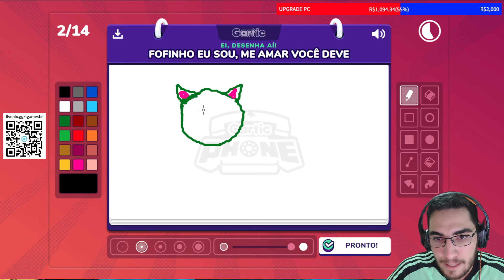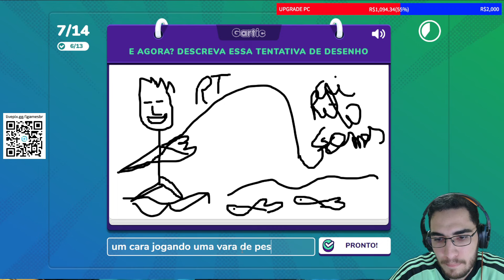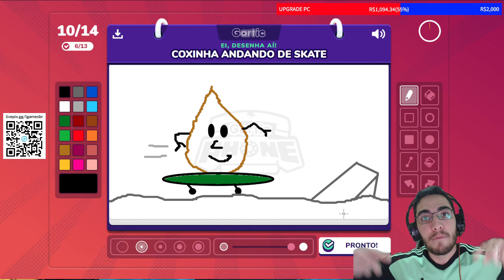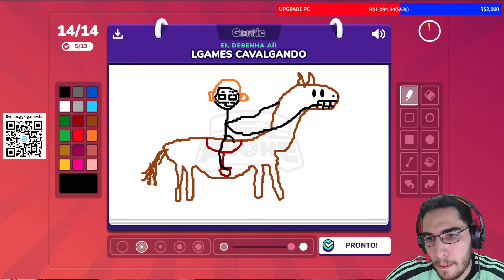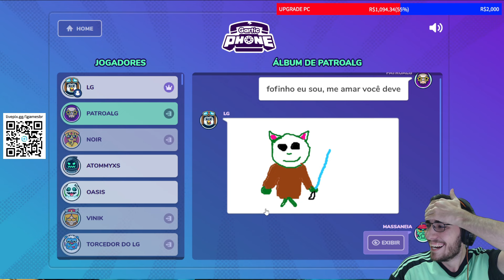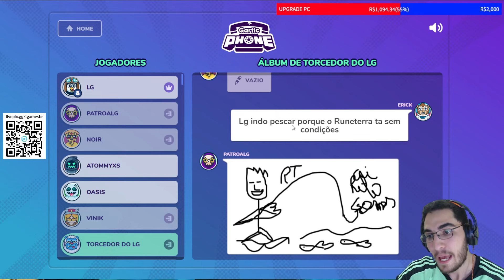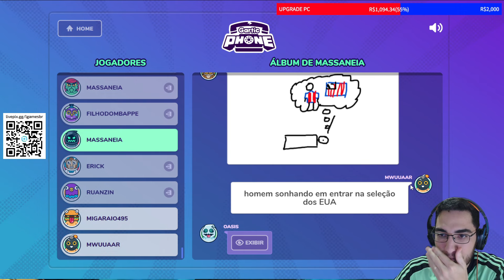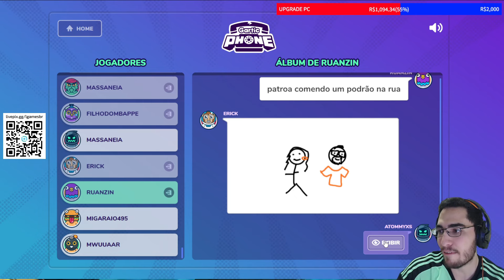JOGANDO GARTIC COM A PATROA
Fala galera, trazendo hoje um vídeo um pouco diferente pra vocês, estou falando de um vídeo de Gartic Phone que a galera tá curtindo bastante esse conteúdo na live, espero que gostem, TMJ.